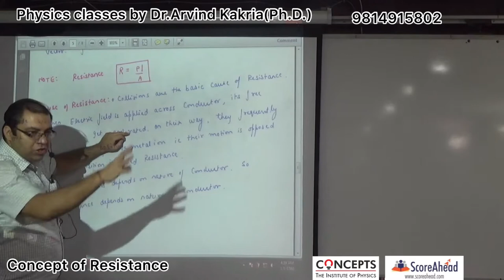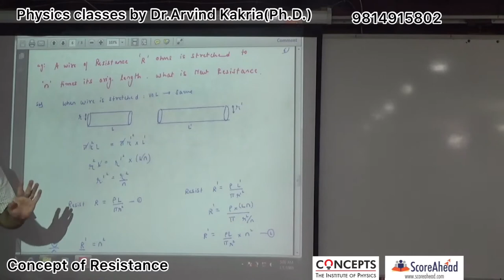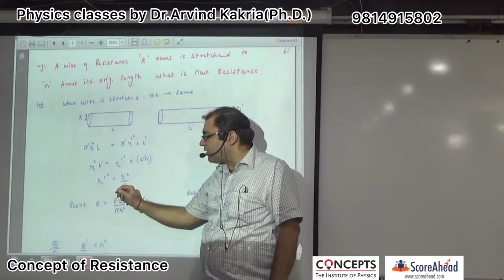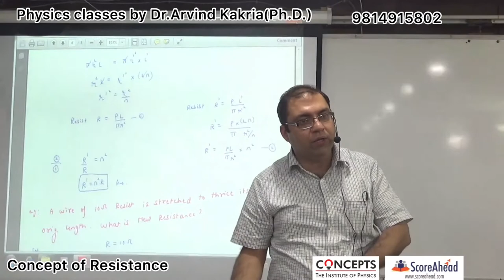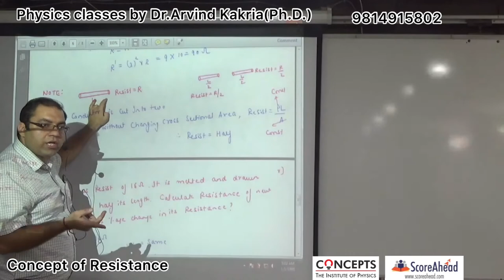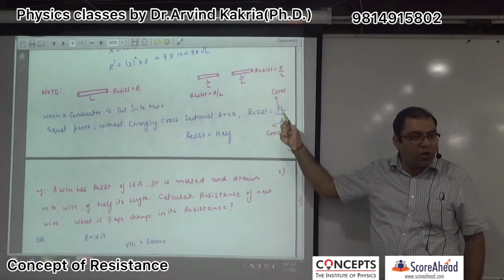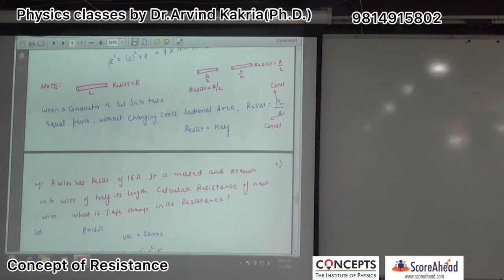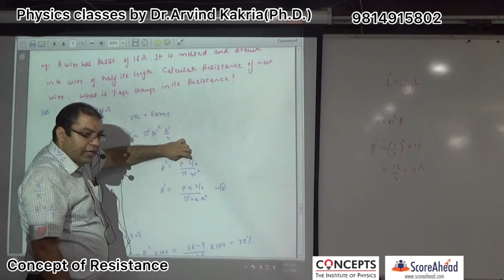Concept of resistance